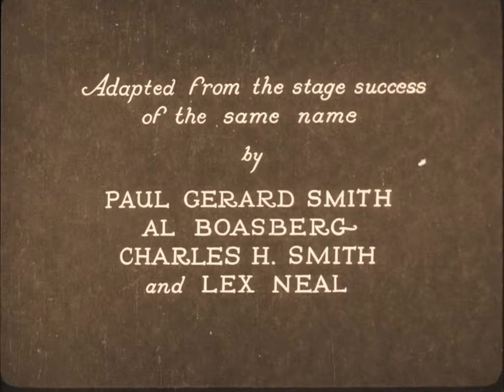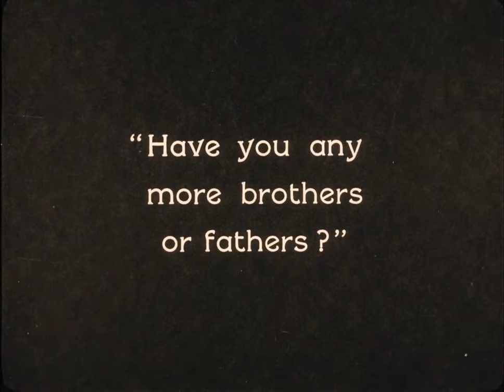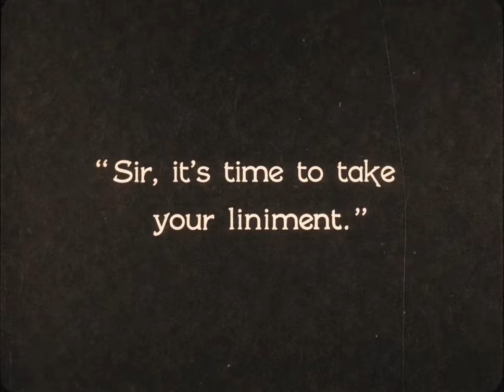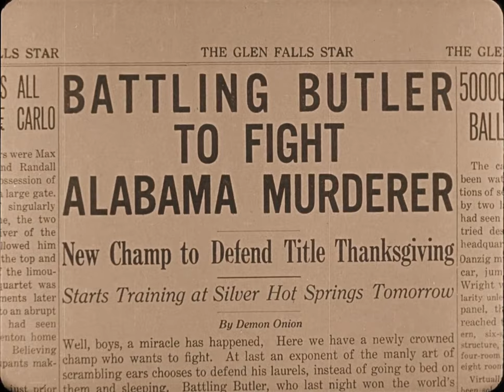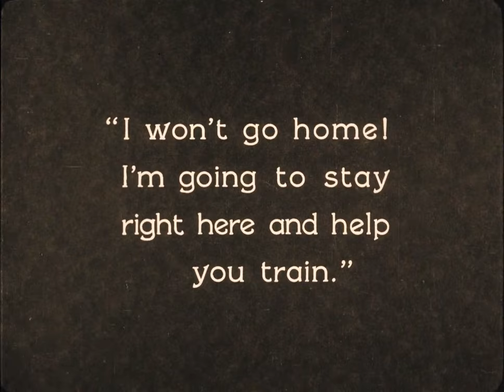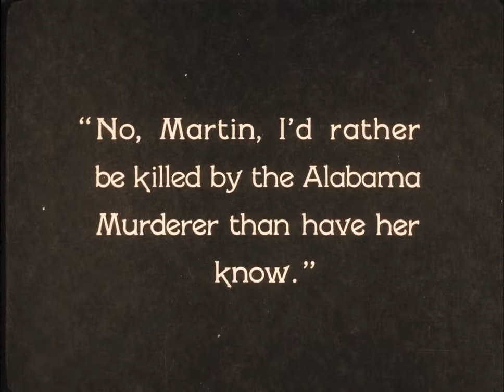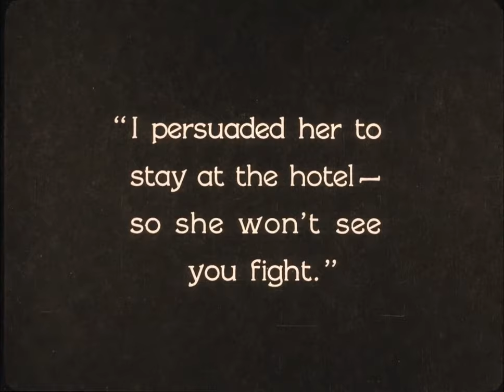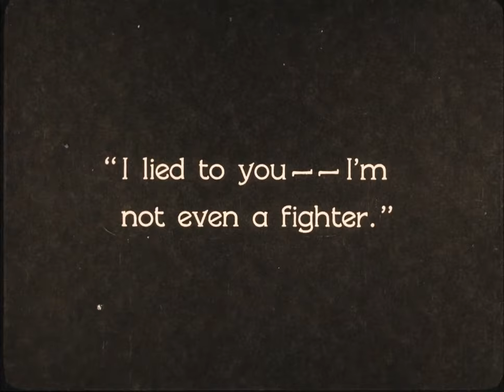Buster Keaton in "Battling Butler" (1926)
Alfred Butler (Buster Keaton) is a scion of a wealthy family, but an embarrassment to his father as Alfred is a slight, gentle milquetoast of a young man, accustomed to ease and luxury. His father wants Alfred to make of a man of himself, so sends him off on a hunting and fishing trip to toughen him up. Alfred goes on a camping excursion, accompanied by his chauffeur and his personal valet, Martin (Snitz Edwards), in his Rolls-Royce with all the accouterments of luxury.

During the excursion, he doesn't catch or shoot anything, but he does meet a low-class mountain girl (Sally O'Neil) who lives with her family in a shack. It's love at first sight.

In order to impress her working-class family, the valet tells them that Alfred is the well-known professional championship fighter who happens to have the same name and fights under the professional sobriquet "Battling Butler". From there, the masquerade must be maintained, in public and in private. When love-struck weakling returns, Alfred is greeted by a cheering crowd of boxing enthusiasts who think that he is the fighter.

Alfred expects that he will have to actually fight one of the Battling Butler's opponents and trains as best he can. On the day of the fight, he reluctantly dons his boxing trunks and gloves, expecting to be badly beaten. To his great relief, the real Battling Butler (Francis McDonald) shows up with his spouse. He decides to humiliate the imposter by having him fight one "Alabama Murderer" and has him trained by his managers. Alfred locks up his bride to keep her from seeing his disgrace but finds that the real "Battling Butler" has already won the fight.

However, the Battler resents having been impersonated by a feeble milquetoast like Alfred. In the locker room, he starts punching Alfred in the head and body. This continues until Alfred sees that the door of the locker room is open and his beloved is watching. Inspired, he finally summons his courage and begins fighting back, his confidence and fury increasing with each blow he lands. To everyone's surprise, the beating turns into a real contest, and culminates in a knockout victory for Alfred, who, in a frenzy of unaccustomed blood-lust, continues savaging the unconscious Battler until the Battler's trainer (Tom Wilson) and manager (Eddie Borden) rush in and restrain him. Shocked by his own prowess, he confesses his deception to his beloved. She forgives him, and they celebrate with an evening on the town, Alfred still dressed in his boxing trunks and athletic shoes, but also wearing a top hat and carrying a classy walking stick.

A 1926 American black & white comedy silent sports film directed by and starring Buster Keaton, photographed by J.D. Jennings, co-starring Sally O'Neil, Walter James, Budd Fine, Francis McDonald, Mary O'Brien, Tom Wilson, Eddie Borden and Snitz Edwards. Produced by Buster Keaton Productions, and released by Metro-Goldwyn-Mayer Distributing Corp.

A rare example of a Buster Keaton film being based on a stage play, like Keaton's earlier "Seven Chances" (1925). The stage play was called Battling Buttler, by Walter L. Rosemont and Ballard MacDonald, and starred Charlie Ruggles on Broadway. It ran for 313 performances on Broadway, opening at the Selwyn Theatre, 227 W. 42nd St. on October 8, 1923 and moving to the Times Square Theatre on April 21, 1924 with Charles Ruggles playing the lead, until July 5, 1924. The New York Times noted the difference in the spelling of the name of the central character between the stage and film versions. The musical play, "Battling Butler" opened in London on 8 December 1922. Its book was written by Stanley Brightman and Austin Melford, with music by Philip Braham and lyrics by Douglas Furber.

The close-up of Keaton's hands as he opens the box with the wedding ring inside was shot with a hand double, since Keaton was missing the tip of his right index finger due to an explosion at the movie studio in 1919.

In the opening, the exterior of the parental Butler home was filmed at the Talmadge Apartments, 3278 Wilshire Boulevard, Los Angeles. The apartment building was opened in 1924, as an anniversary gift from movie producer Joseph Schenck, who was Keaton's boss at the time, to Schenck's wife Norma Talmadge. In 1921 Keaton married Natalie Talmadge, Norma's sister, and Schenck's sister-in-law.

This Keaton classic J.D. Jennings;was Buster Keaton's personal favorite movie of his own, and one of Martin Scorsese's biggest inspirations in getting the "feel" of the boxing scenes in "Raging Bull" (1980) just right, particularly from Buster Keaton's surprisingly realistic, climactic fight. Scorsese called Keaton "the only person who had the right attitude about boxing in the movies" for him.

Released in the same year as what is considered to be Buster Keaton's finest film, "The General" (1926). Ironically, while this film attracted less than glowing notices, it became Keaton's second biggest hit, while "The General" was a monumental flop.